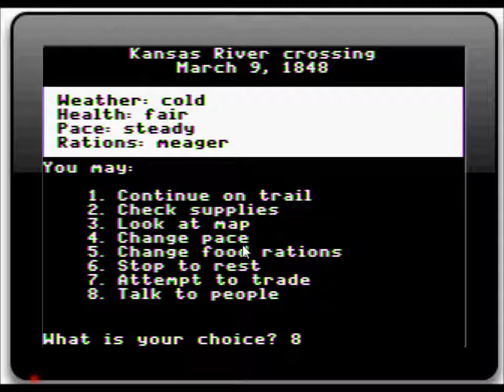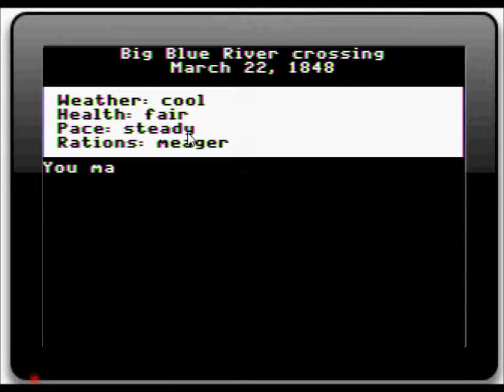Let's Play Oregon Trail - Part 1